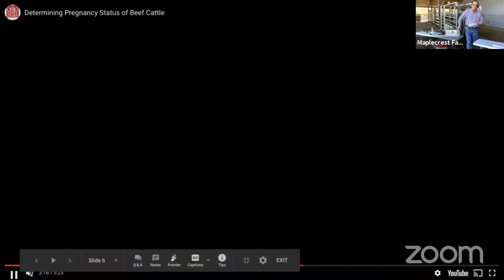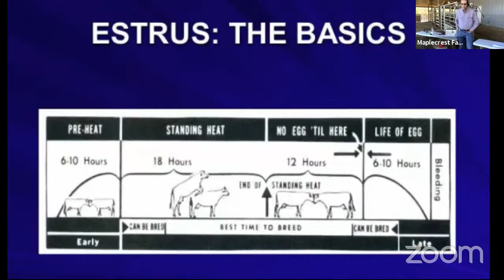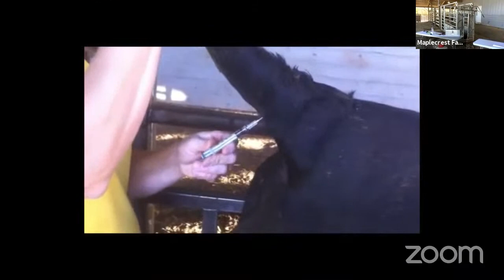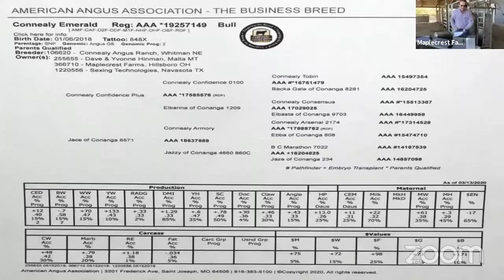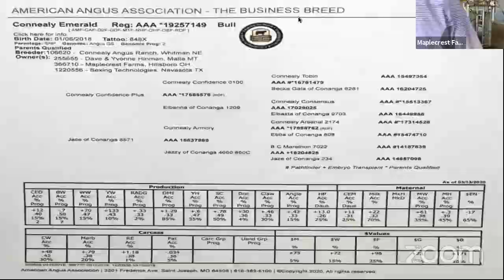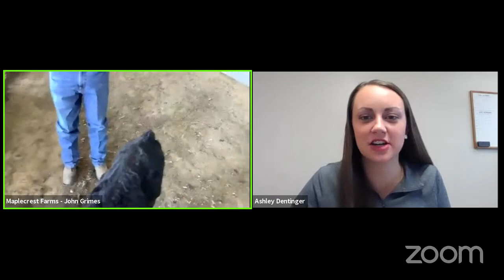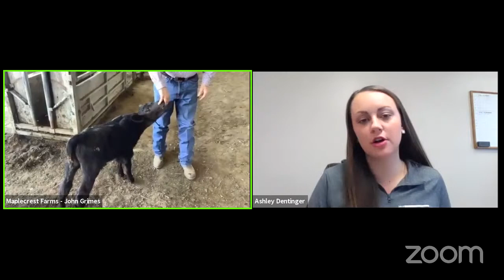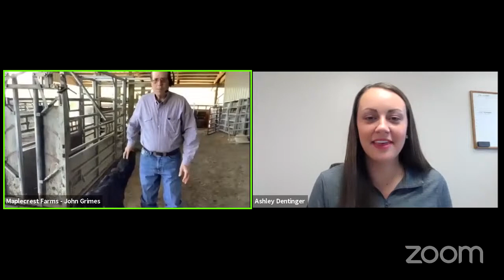LIVE Virtual Field Trip to Maplecrest Farms To Discuss Genetics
Visit Maplecrest Farms in Hillsboro, Ohio virtually! During the live tour participants will:

- Learn how Maplecrest Farms produces a high-quality breeding stock

- Discuss tools such as phenotypic evaluation, live animal and carcass data collection, genomic testing, and EPDs and indexes to learn how Maplecrest works to produce improved seedstock.

- Understand how data and technology is utilized to identify superior genetics, as well as defects.

- Be able to ask questions to be answered live during the tour by beef farmer and breeder, John Grimes of Maplecrest Farms.